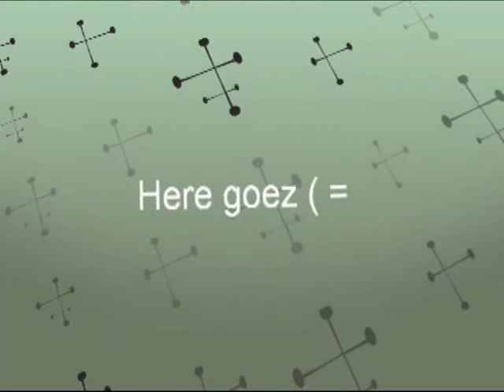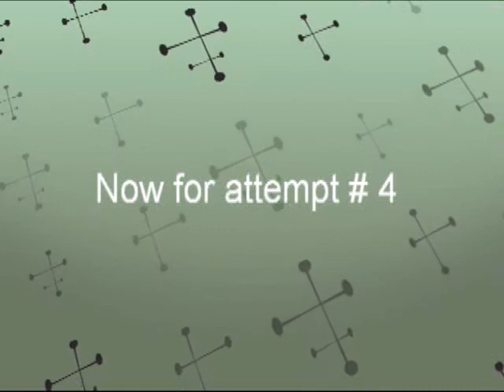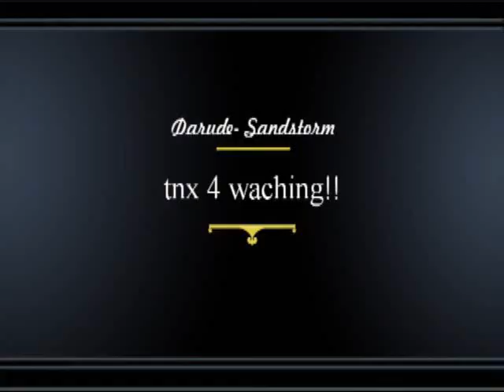More attempts at a kite UAV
i attatched a minicam to my kite and  gave the idea a try, this time i fastened it a bit better